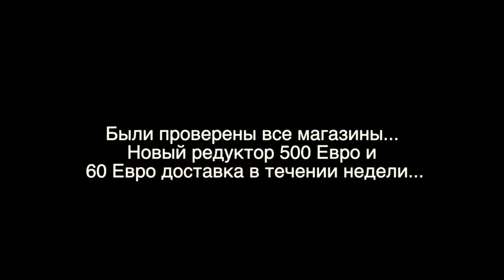Ремонт якорной лебедки, windlass. Ремонт и обслуживание яхт своими руками.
Друзья, в этом видео мы вам расскажем об очередном ремонте. Ремонт якорной лебедки, она же windlass, на яхте. В рубрике о ремонте и обслуживании яхт прибавка, еще одна задача решена, значит мы будем опять яхтить довольные.